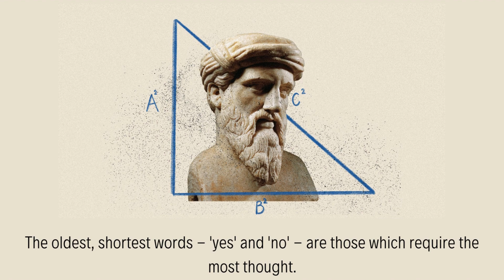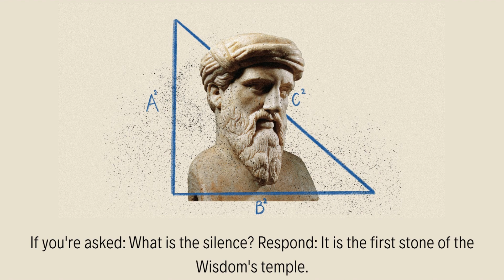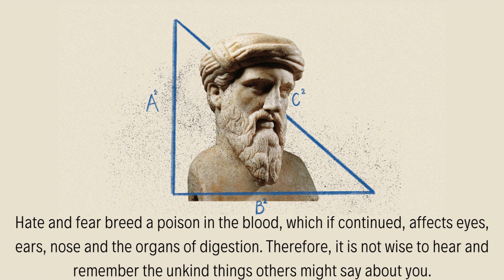I Want To Tell You ... Pythagoras Quotes (Part II) ‼️‼️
Best Words for you form Pythagoras